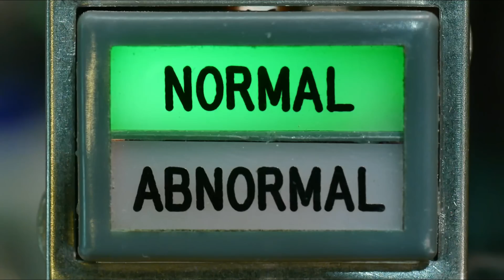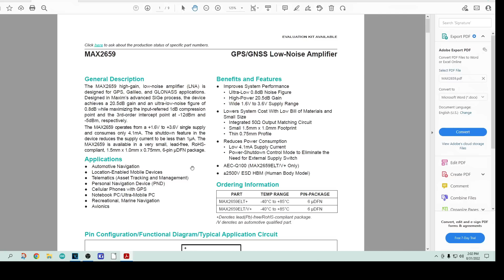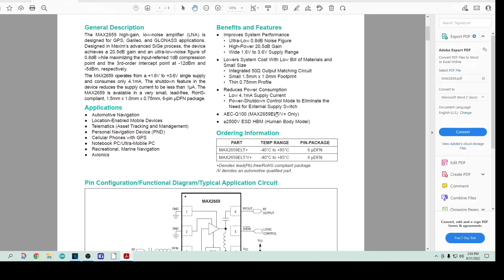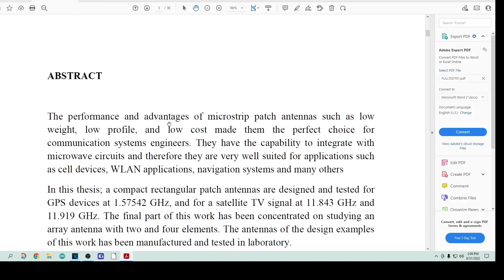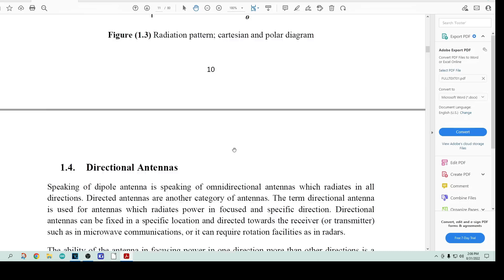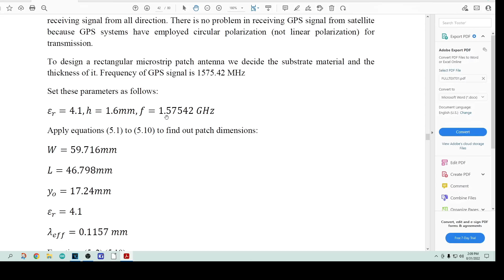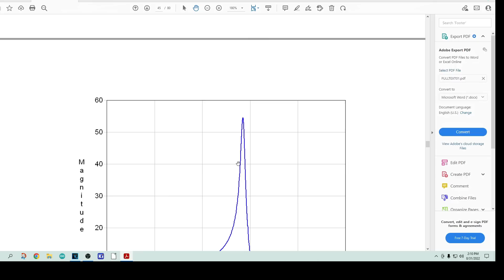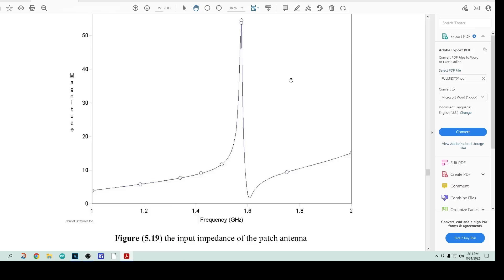#1270 GPS Patch Antenna (part 1 of 2)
Episode 1270
How does that tiny antenna work? I will measure in next video